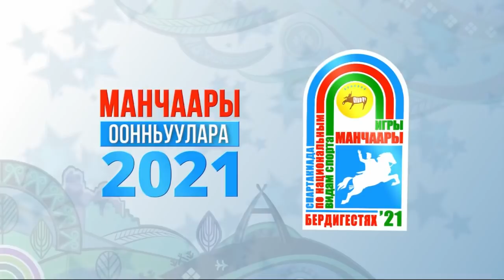«XXI-c Манчаары оонньуулара. 5000м, 1000м сүүрүү. Мас-реслинг» (08.07.2021)